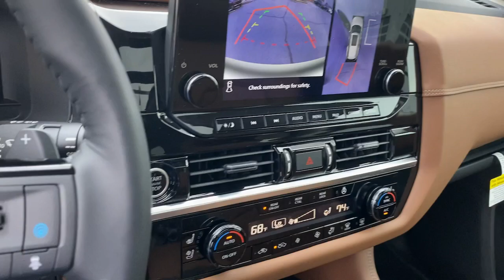2023 Nissan Pathfinder Greer, Greenville, Spartanburg, Easley, Simpsonville, M1701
Pearl White Tricoat New 2023 Nissan Pathfinder Platinum available in Greer, SC at Nissan of Greer. Servicing the Greer, Greenville, Spartanburg, Easley, Simpsonville, SC area.

4125 E. Wade Hampton Blvd

Pearl White Tricoat 2023 Nissan Pathfinder Platinum 4WD 9-Speed Automatic V6 **NAVIGATION**, **BACK UP CAMERA**, **LEATHER**, **USB**, **MANAGER SPECIAL**, **WON'T LAST**, **HEATED SEATS**, **TOUCHSCREEN**, **BLUETOOTH**, 4WD. Due to our amazing pricing, please call before coming down to ensure the vehicle is still available! Recent Arrival! When you buy a Nissan of Greer vehicle, youre getting more than your next car. Our dealership is here to serve all your automotive needs.Whether youre browsing our huge inventories of new and pre-owned vehicles, securing financing on-site, having your vehicle serviced, or purchasing genuine Nissan parts, our amazing staff is here to provide you with exceptional customer service at every stage of the car ownership process. Every day, we give 100% to make sure you are 100% satisfied with your visit.
Navigation system: NissanConnect Navigation,Cargo Package,Platinum Captain Chairs Package,13 Speakers,AM/FM radio: SiriusXM,Bose Premium Audio System,Radio data system,Radio: AM/FM Audio System,Air Conditioning,Automatic temperature control,Front dual zone A/C,Rear air conditioning,Rear window defroster,Heads-Up Display,Memory seat,Power driver seat,Power steering,Power windows,Remote keyless entry,Steering wheel memory,Steering wheel mounted audio controls,Cross Bars,Four wheel independent suspension,Speed-sensing steering,Traction control,4-Wheel Disc Brakes,ABS brakes,Dual front impact airbags,Dual front side impact airbags,Emergency communication system: NissanConnect Services,Front anti-roll bar,Knee airbag,Low tire pressure warning,Occupant sensing airbag,Overhead airbag,Rear anti-roll bar,Rear side impact airbag,Power moonroof,Power Liftgate,Brake assist,Electronic Stability Control,Exterior Parking Camera Rear,Auto High-beam Headlights,Delay-off headlights,Fully automatic headlights,First Aid Kit,Panic alarm,Security system,Speed control,Bodyside moldings,Bumpers: body-color,Heated door mirrors,LED Fog Lamps,Power door mirrors,Premium Paint - Pearl White Tricoat,Roof rack: rails only,Spoiler,Turn signal indicator mirrors,2nd-Row Removable Center Console,Auto tilt-away steering wheel,Auto-dimming Rear-View mirror,Captain's Chairs Carpeted Floor Mats (Set of 4),Cargo Area Protector,Driver door bin,Driver vanity mirror,Front reading lights,Garage door transmitter: HomeLink,Heated steering wheel,Illuminated entry,Leather steering wheel,NissanConnect w/Navigation & Services,Outside temperature display,Overhead console,Passenger vanity mirror,Rear reading lights,Sun blinds,Tachometer,Telescoping steering wheel,Tilt steering wheel,Trip computer,2nd-Row Captain Chairs,3rd row seats: bench,Front Bucket Seats,Front Center Armrest,Heated & Cooled Front Bucket Seats,Heated front seats,Heated rear seats,Power passenger seat,Reclining 3rd row seat,Semi-Aniline Leather Seating Surfaces,Split folding rear seat,Ventilated front seats,Cargo Net,Passenger door bin,Alloy wheels,Wheels: 20 Machined Alloy w/Dark Met Gray Finish,Rain sensing wipers,Rear window wiper,Speed-Sensitive Wipers,Variably intermittent wipers,Axle Ratio: 4.334,**NAVIGATION**,**BACK UP CAMERA**,**LEATHER**,**USB**,**MANAGER SPECIAL**,**WON'T LAST**,**HEATED SEATS**,**TOUCHSCREEN**,**BLUETOOTH**